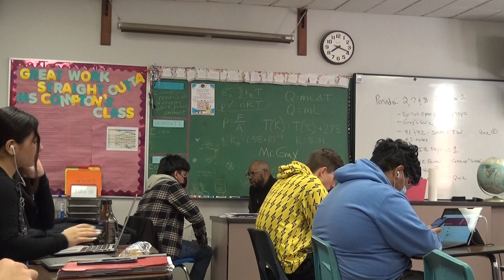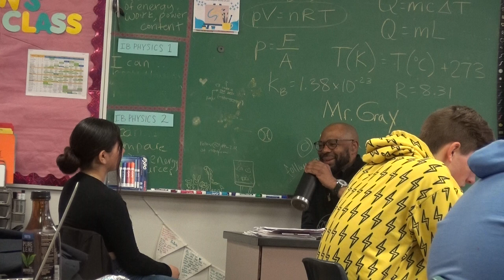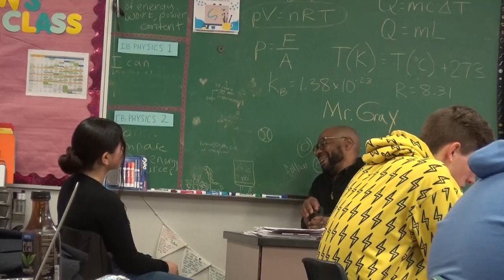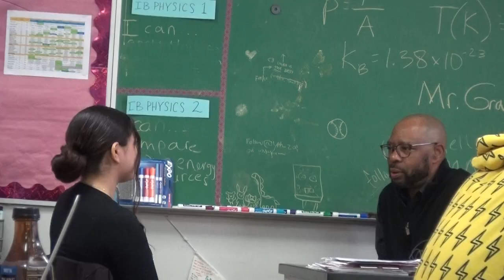LCPA Teacher Feature - Mr. Brian Gray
LCPA Feature on Mr. Brian Gray, Substitute Teacher